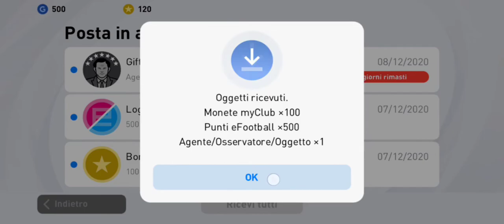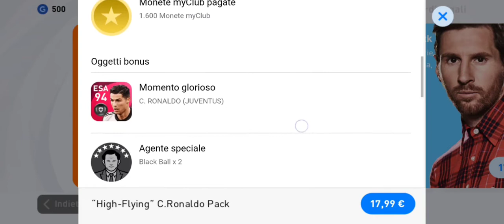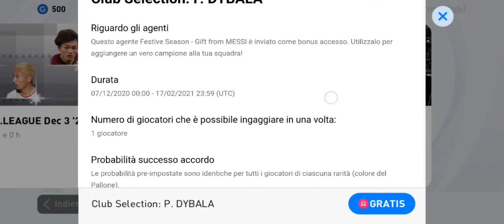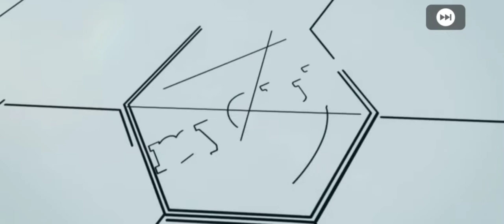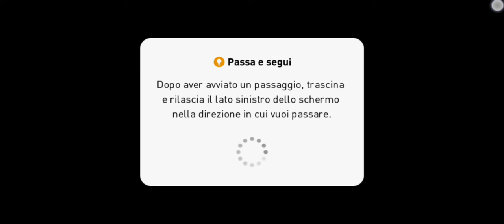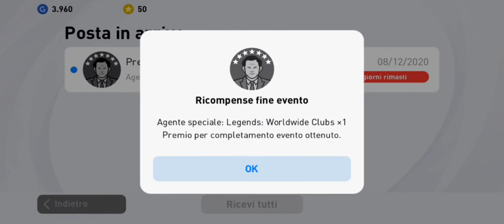3)PES 2021 ! PRIMA PARTITA ONLINE + SPACCHETTAMENTO 🥰